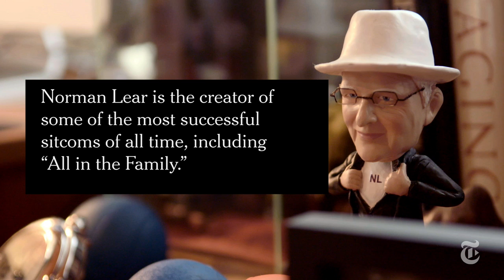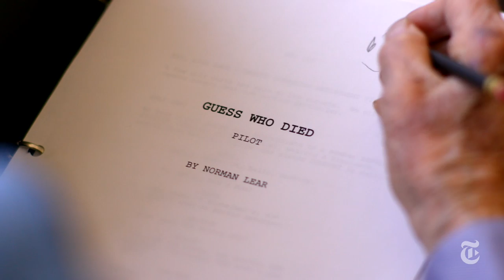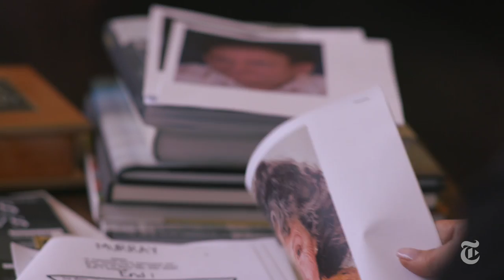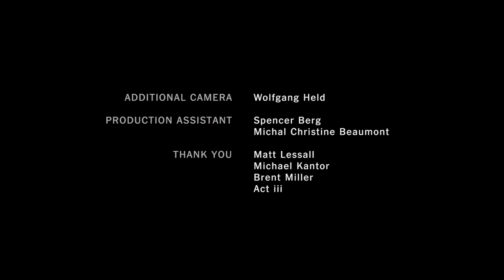Television Legend Norman Lear: Not Dead Yet | Op-Docs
At the age of 94, Norman Lear is still entertaining America. What’s his secret?

We take a look inside of television legend Normal Lear. The creator of such shows creator of such legendary sitcoms like All In The Family, Good Times, Sanford And Son, The Jeffersons, Maude, and many other sitcoms that set the landscape of American sitcoms.